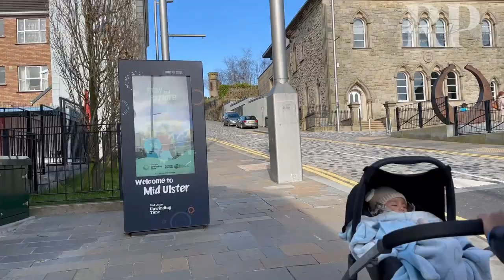Vida na Irlanda do Norte | Vlog: Passeio em Dungannon com Minha Família ♥️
Esse vídeo é para mostrar o que fazemos quando estamos com o dia livre, fomos passear na cidade e fomos tomar sorvete num dia de calor.